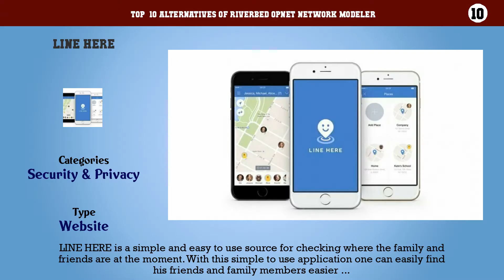Riverbed OPNET Network Modeler | Best 21 Alternatives of Riverbed OPNET Network Modeler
Top  10 Alternatives of Riverbed OPNET Network Modeler

10. LINE HERE
9. LogSat Family Tracker
8. Funa Family Locator
7. FamilyTime
6. Verizon Family Locator
5. T-Mobile FamilyWhere
4. AT&T FamilyMap
3. FamilyMap
2. MamaBear
1. GridLocate Family Locator